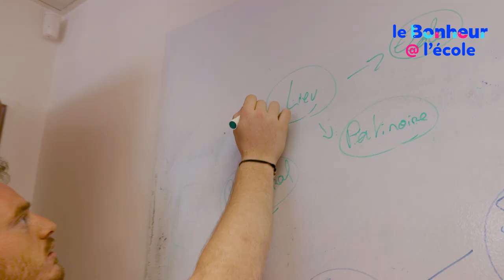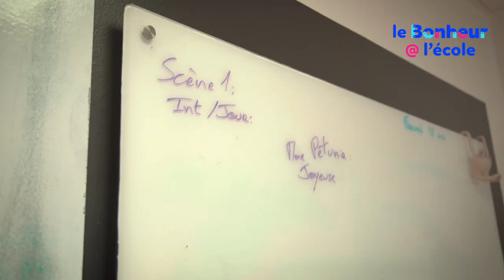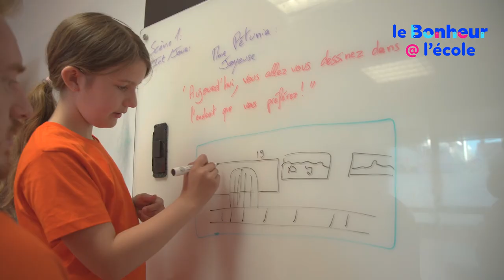Tutoriel 1 - Raconter une histoire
Lebonheuralecole.org vous offre son premier tutoriel pour apprendre à raconter une histoire !

Aujourd’hui, faire des vidéos est à la portée de tous. Tout le monde dispose d’un smartphone. Savez-vous que vous pouvez faire beaucoup de choses avec ce petit outil ?

La créativité et l’usage des nouvelles technologies sont des compétences qu’il est utile de développer. Si l’usage du téléphone peut apparaître pour certains comme un frein à la créativité, Hub School 21 a trouvé le moyen de fusionner les deux. C’est une école qui propose un atelier pour former les enfants à la vidéo. Ils apprennent tout le processus de création, de l’écriture à la captation.

Avec l’aide de leurs enseignants, les élèves imaginent, inventent et filment leurs propres vidéos à l’aide de smartphones, un objet qu’aujourd’hui, même les plus jeunes possèdent.

Nous vous proposons ces deux premiers tutoriels, qui illustrent l’enseignement dispensé dans cet atelier : Comment réaliser une vidéo avec son smartphone ?

Réaliser une vidéo, c’est très vite amusant mais il y a quand même quelques règles à suivre. Commençons par la première étape : la genèse.

Comment bien raconter une histoire ? Voici quelques étapes :

- Choisir ses personnages et ses lieux
- Construire les dialogues
- Découper son film
- Écrire un scénario
- Dessiner un storyboard

Martin Meissonnier, réalisateur de documentaires, vous fait part de ses conseils dans ce tout premier tutoriel !

Alors à vos crayons !

Linkedin : Le Bonheur à l'École

Et rdv sur notre site : lebonheuralecole.org !!